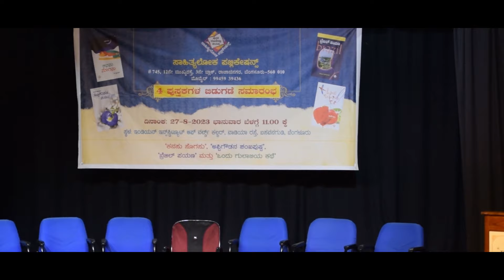ಜಯಂತ್ ಕಾಯ್ಕಿಣಿ || ಹವಿಗನ್ನಡ || Rocky aur Rani ki prem kahani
man vs wild / stay wild/ wildlife videography/ wild animals name/ wildlife/ birds video/ birds name/ birds sound/ nature video/ vlog/ vlog video/ vlog 4u/Jayanth kaykini / kaaykini / Jayanth kaaykini kannada  / havigannada / kannada/ Rocky aur Rani ki prem kahani